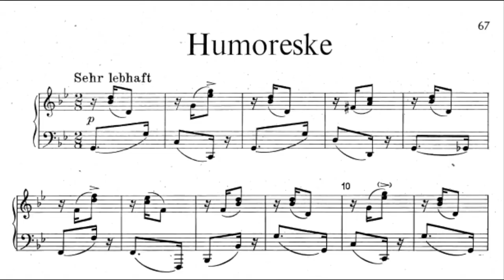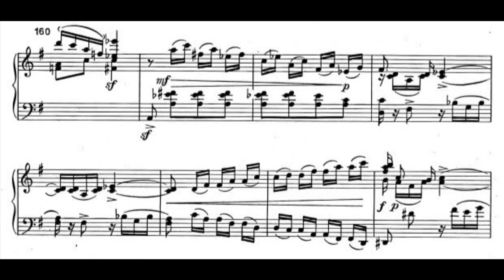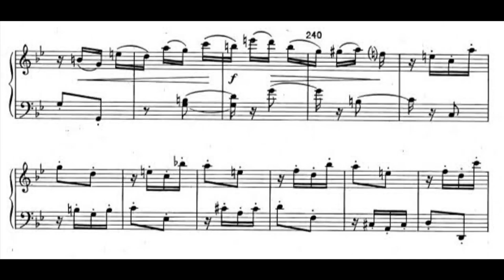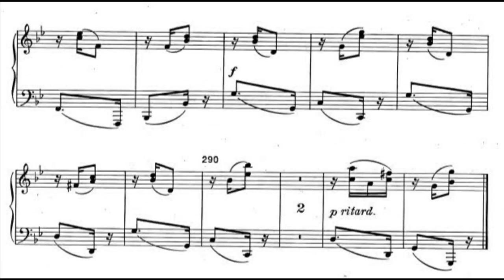Hugo Wolf - Humoreske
Composer: Hugo Wolf
Type of song: Solo music